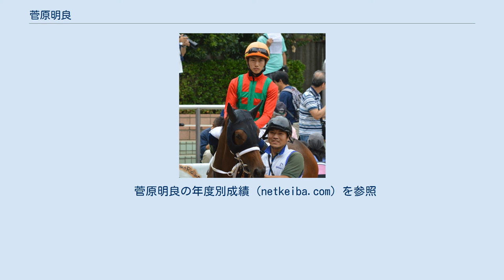菅原明良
菅原明良（すがわら あきら、2001年3月12日 - ）は、中央競馬（JRA）・美浦トレーニングセンターの騎手。
千葉県出身。
おじは元騎手で現調教助手の三浦堅治。
 実家は中山競馬場の「目の前」と言うほどの近さで、競馬好きの母親が毎週末のように競馬場に通っていたことから自身も足を運ぶ機会が多く、騎手を志すようになった。
騎手になった際には、両親はとても喜んだという。
 2016年に競馬学校騎手課程に入学。
2019年2月、競馬学校騎手課程を卒業（第35期）。
 2019年3月に美浦・高木登厩舎から騎手デビュー。
同年4月20日の福島6R（4歳上500万下）を1番人気のタイキダイヤモンドで制し、デビューから通算63戦目で初勝利を挙げた。
 2020年4月19日の福島競馬場12レース、ワセダインブルー号で特別戦初勝利（通算34勝目）を挙げる。
 2021年2月7日の東京新聞杯(GIII)、カラテ号で重賞初制覇を挙げる。
 2021年7月17日福島5Rをセプテンベルで勝利し、JRA通算100勝を達成した。
 目標とする騎手は戸崎圭太。
「リーディングを獲得し、世界でも活躍するような騎手」を目指している。
 菅原明良の年度別成績（netkeiba.com）を参照